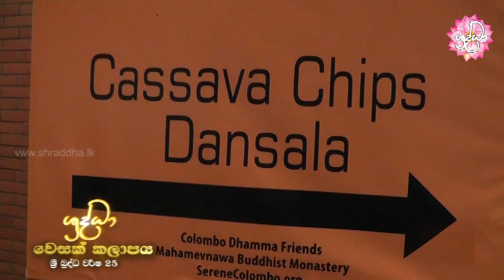Grand Vesak Celebration 2018 - 1 | Shraddha TV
Grand Vesak Celebration 2018
at Nelum Pokuna Theatre
April 29th, 30th & May 1st from 5 to 11 pm

NO TICKETS NEEDED!

Come to the Nelum Pokuna Theatre to learn the true meaning of the Vesak celebrations. Mahamevnawa Buddhist Monastery is presenting a Grand Buddha Mandir with shrines and paintings depicting the Buddha’s life story and teachings, including the value of parents in the lives of children.

Monks will be on hand to explain the Buddha’s life story through a beautiful set of paintings made by the famous Indian artist Vasudeo Kamath. Children will be encouraged to learn about the teachings of the Buddha and to practice meditation.

• Evening Buddha vandana at the Buddha mandira at 5 pm
• Flower and incense stick Dansal
• Food Dansala
• Holy threads and water bottles
• free Dhamma handouts
• Children’s Pali and English Paritta chanting
• Demonstrating the value of parents and one’s life through videos and short Dhamma sermons

We warmly invite you on the 29th and 30th of April from 5 to 11 pm to experience the real, blissful teachings of the Buddha with your family.